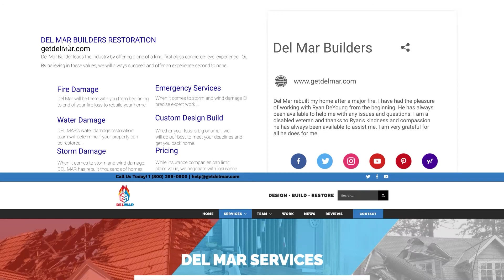Orland Park Fire Damage Project Restoration - Del Mar Builders - Building Better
First and foremost, Del Mar Builders ​is a total construction restoration company; And, with over 40 years of experience in the industry, we are Chicagoland’s premier Orland Park fire damage restoration company. As of April 2021, this claim is backed by over 300 5-STAR reviews across the web, adding more each day. But more importantly, we pride ourselves on our timely response and quality craftsmanship. When you work with Del Mar Builders, you’ll get a dedicated and local Orland Park fire damage restoration project manager. Your dedicated project manager will help you prioritize your needs and help us deploy our teams quickly.

Moreover, we stand by our work and craftsmanship. That is why we offer a 5 years labor warranty; thus, guaranteeing you some peace of mind. Moreover, we have one of the most experienced teams in the industry. We have built over 2,500 new homes over that time, with more than quadruple the restoration. In short, we build with integrity and quality and have the experience to prove it. And lastly, we’ll help you track your project in real-time.  Our client concierge portal staying on task and in contact is just one of the many commitments to excellence we make to our clients. Below you will find a quick summary of our core Orland Park fire damage restoration services.

Furthermore, these detailed service summaries help to fill out the host of services we can bring to bear on your next project. So please, continue reading. We hope to earn your trust. Soot & Smoke Removal: It’s not the first time we have been in this situation. We’ve seen it time and time again that after the fire trucks leave, your property will likely suffer fire damage, widespread smoke damage, and soot build-up as well.

For this reason, Del Mar professionals are proactive and experienced; thus, with speed and precision, we can quickly clean up and restore your property to pre-fire condition. Moreover, our teams are trained to remove pervasive smoke odor and deep-clean soot from upholstery and carpet. Tarp-Up Services: When dealing with fire damage, emergency tarp services is one of the most important first steps. It is important to remember that it is your responsibility to protect the interior of your home or business from further damage until permanent repairs can be completed. If you need someone to respond quickly to limit your liability and protect your claim value, then Del Mar is here to help. Get a Orland Park fire damage restoration tarp-up service that works promptly and efficiently to mitigate your losses. Board-Up Services: After a fire, boarding-up is a preventive measure. Remember, you will be held accountable for all secondary damages. For this reason, board-ups are essential to quickly limit additional damages.

Generally speaking, board-ups only take a few hours. However, it may be several days before repairs can begin, especially during area-wide disaster recovery. In the long run, securing your exterior openings will help get you a larger settlement. Still, more importantly, it will give Del Mar time to schedule your repairs. Content Storage & Content Restoration: Del Mar Builders of Orland Park can conduct organized and efficient content storage and content restoration. Our content storage is simple. First, we package up your items safely, categorize them along the way, and account for each item. Once in storage, some things will be salvage, particularly personal keepsakes with light soot damage.

Our next step is to clean those salvageable items. We do this by applying a variety of cleaning methods. For instance, we offer dry cleaning services to clean light residues or pre-clean as a treatment before wet cleaning. Secondly, we use practical learning methods for removing moderate and heavy residues where needed; or replacement. Also, we do a spray and wipe down for areas that can’t withstand wet cleaning. Fourthly, we use abrasive cleaning, which involves agitation of the surface to eliminate those hard-to-clean regions. And finally, we apply an immersion cleaning, or dipped cents, into a bath for objects that can handle it. For over 40 years, Del Mar Builders has to work with thousands of property owners. Ranging from residential, commercial, and industry clients. Please, allow us to earn your trust.